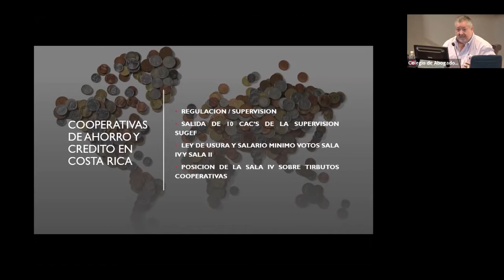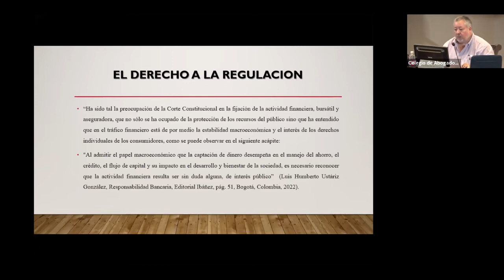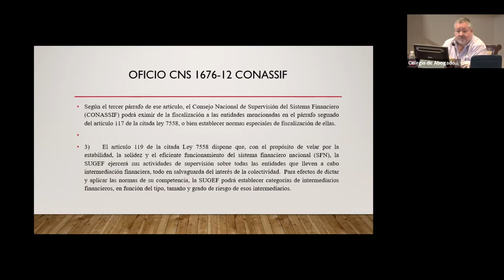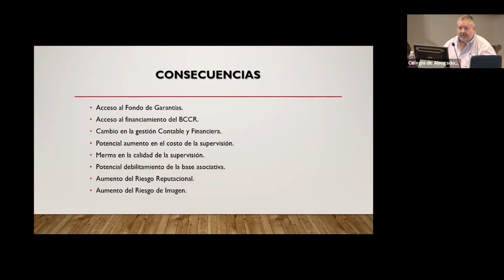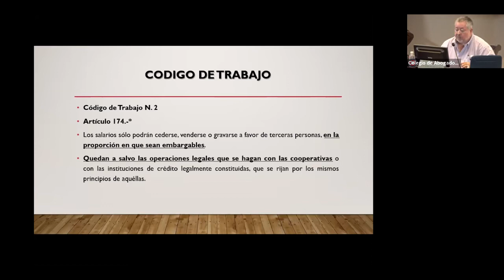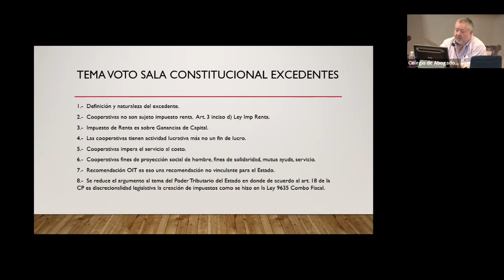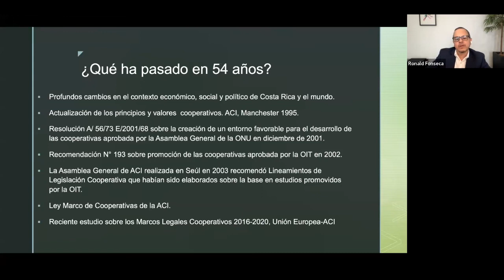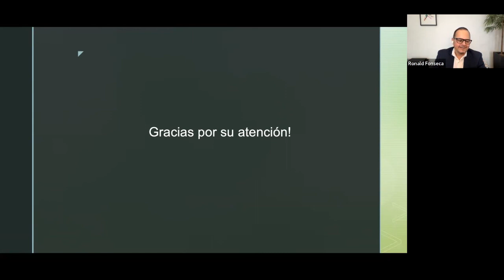Conferencia "Panorama actual del Derecho Cooperativo en Costa Rica"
Ponentes
Dr. Federico Li-Bonilla
Lic. René Ramos Carmona
M.Sc. Carlos Jacobo Zelaya
M.Sc. Ronald Fonseca Vargas
III Congreso Latinoamericano de Derecho Cooperativo
Auditorio Dr. Pablo Casafont Romero
9 de agosto, 2022